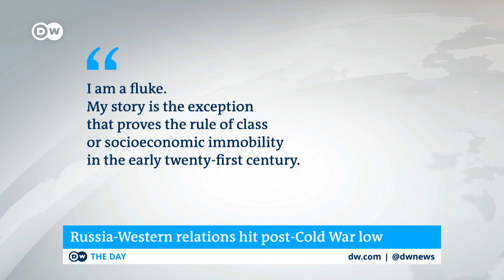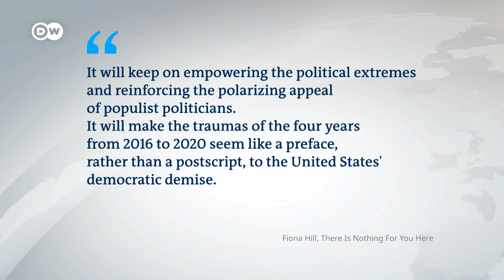Why Fiona Hill is worried about a return of Donald Trump in 2024 | DW News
British-born Russia expert Fiona Hill talks to DW’s Brent Goff on “The Day” about the danger to US democracy posed by former president Donald Trump, who like Russia’s Vladimir Putin has sought to prevent a transfer of power. Hill says Germany’s recent election serves an example of orderly democratic change. She also notes how education is becoming a new dividing line with political implications.